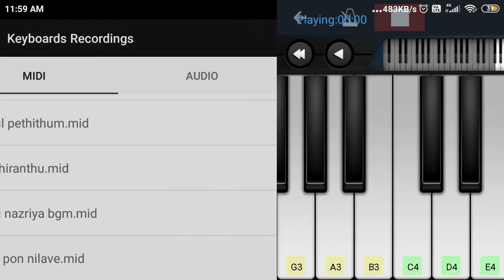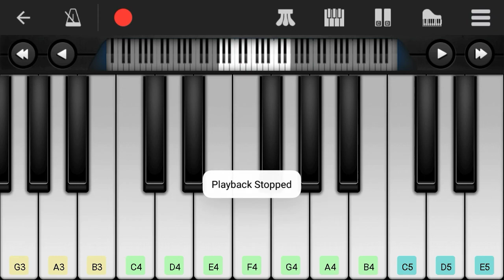En iniya pon nilave | Moodu Pani | ilayaraja | easy tutorial to learn in perfect piano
# Suman Adithya Music World #

Movie : Moodi pani
Song : en iniya pon nilave
Director : k. Balu mahendran
Cast: pratap k potan ,shobha